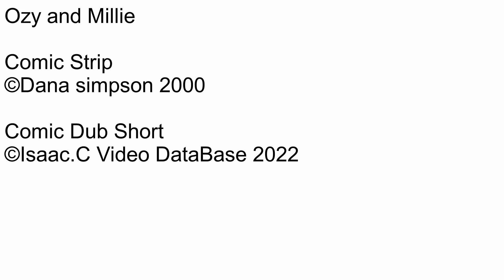Ozy and millie Comic dub Short Ep603 Millie is a dork club Part 7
Number: 603
Name: Millie is a dork club Part 7
Date this comic strip was created: December 12, 2000
Rated: 4+